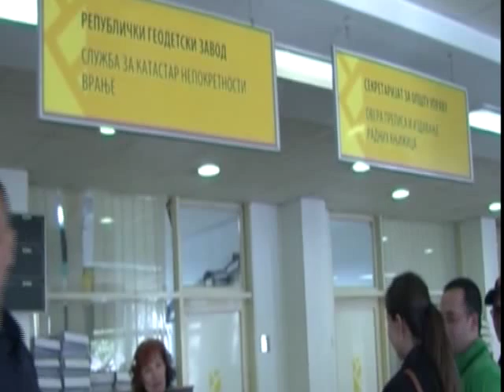9 12 RTV Vranje Maksimalan broj zaposlenih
RTV Vranje